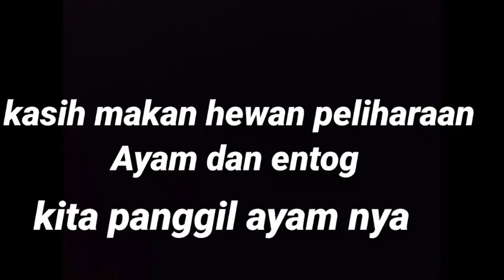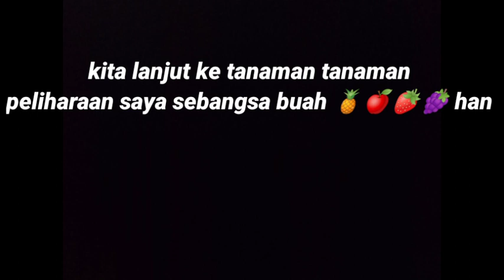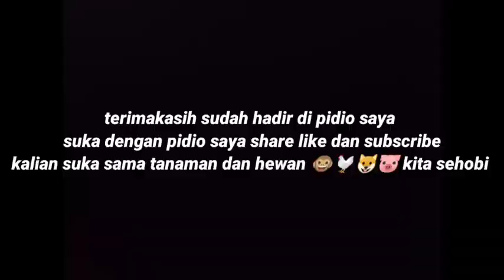KASIH MAKAN HEWAN PELIHARAAN //AYAM DAN ENTOG MALAH MAU ADU JOTOS😦😦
HEWAN PELIHARAAN MENEMANI DI SAAT KITA SEDANG SENDIRI DAN DI SINI JUGA SAYA TIDA HANYA MELIHARA HEWAN NAMUN TUMBUHAN JUGA SAYA PELIHARA pergi tanaman jeruk dan babasaran